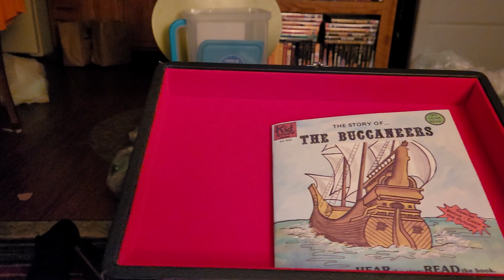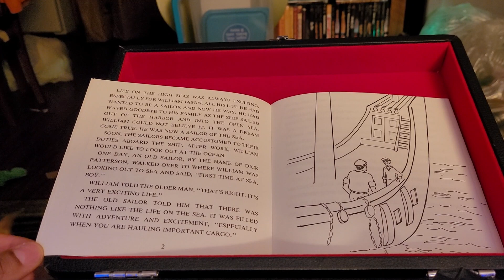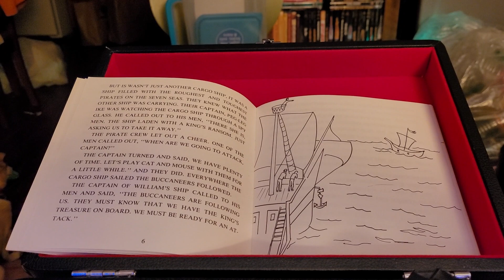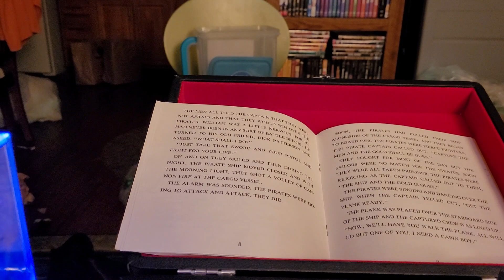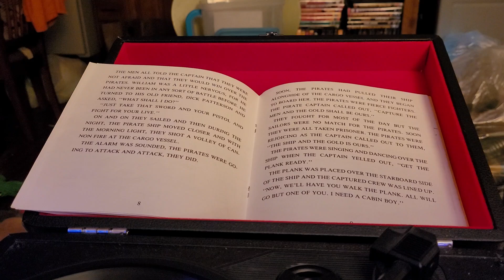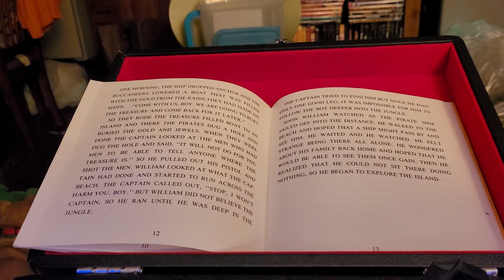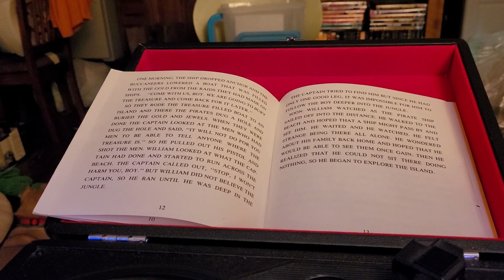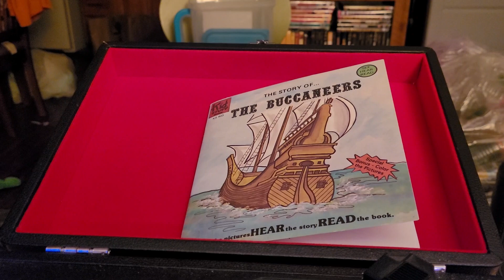episode 613 the buccaneers 1979 book on record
Warning the audio on these records and tapes are not in the best condition so there might be static, popping, skipping or other kind of sound problem so I hope you enjoy